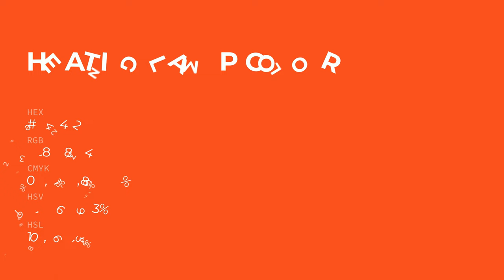Heating Lamp color ee4422 hex color - Red color - Cool color ee4422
What color is Heating Lamp ? ee4422 hex color - Red color - Cool color ee4422

Hex ee4422 Color Code is also known as Heating Lamp color.